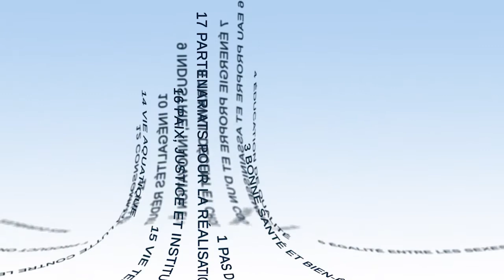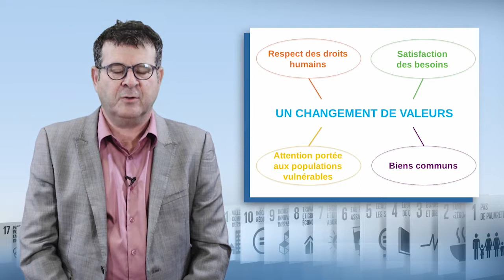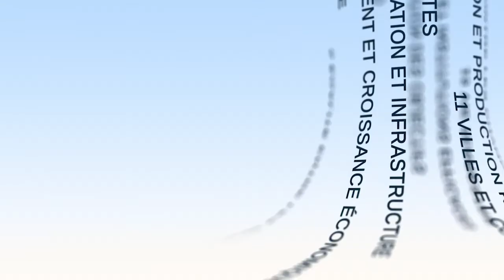SDGs: a transformation framework with tradeoffs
In this video, Patrick Caron, a researcher at CIRAD, provides an analysis of the Sustainable Development Goals (SDGs). He focuses in particular on the issues of values driven by the SDGs, the interactions between the multiple goals and the trade-offs and tensions associated with achieving these goals.